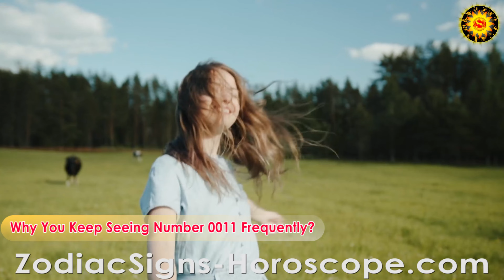Seeing Angel Number 0011 Meaning, Symbolism, Love and Spiritual Significance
Know About the Spiritual Meaning of the 0011 Angel Number

Are you seeing the 0011 Angel Number repeatedly?

00:02 - Introduction - Why do You Keep Seeing Number 0011 Frequently?
01:20 - The 0011 Angel Number Uses Powers From Other Angel Numbers
02:21 - Number 0011 Meaning: Gifts That The Other Angel Numbers Bring
03:38 - Angel Number 0011 - The Final Thoughts